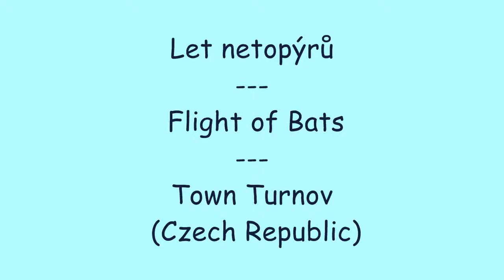Let netopýrů. Flight of Bats. Turnov.wmv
Let netopýrů kolem jednoho domu ve městě Turnov. Flight of bats around a house in town Turnov, Czech Republic.  蝙蝠的飛行. 蝙蝠的飞行. Летающие летучие мыши. フライングバット. उड़ान चमगादड़. Netopýr. Bat. Shkop. Nahkhiir. Lepakko. MTD. Chauve-souris. Batte. Vleermuis. Šišmiš. Kelelawar. Sciathán leathair. Kylfu. Pipistrello. Šikšnosparnis. Nuja. Denevér. Fledermaus. Nietoperz. Morcego. Liliac. Netopier. Bate. Yarasa. Canon Power Shot SX 130 IS.